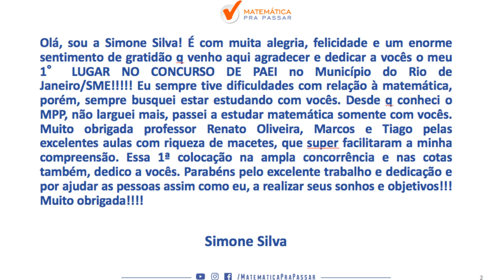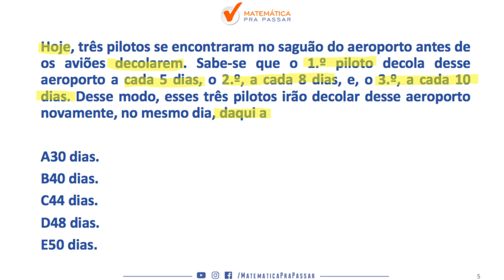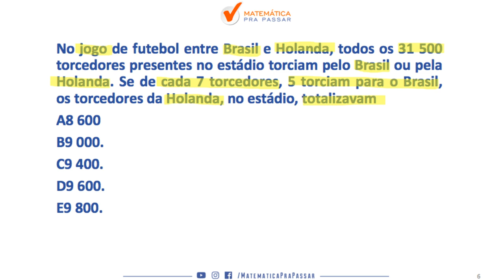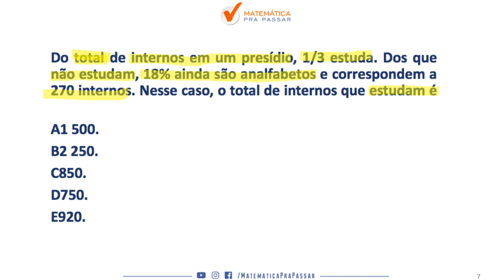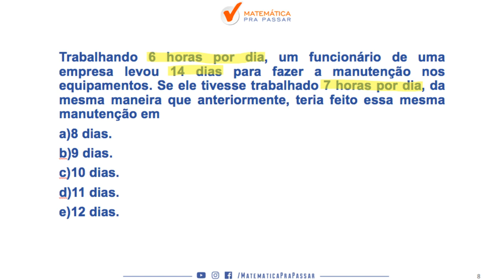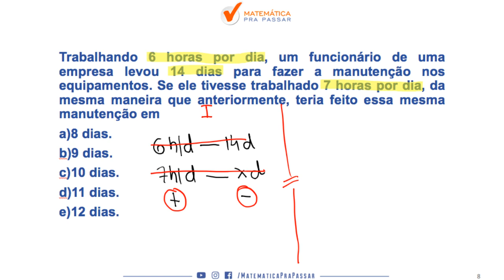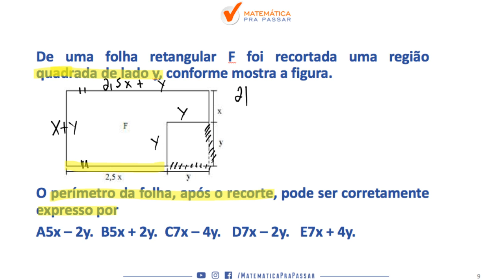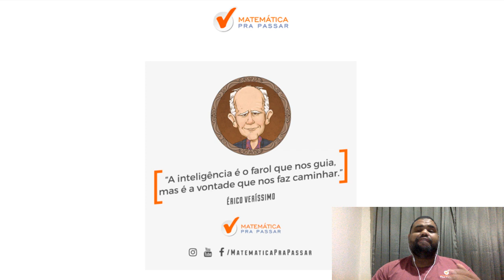CONCURSO MP SP [2019] : TUDO QUE VOCE PRECISA SABER DE MATEMATICA PARA MP SP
Nosso professor,  marcão  , ensina 5 questões para você não errar mais na prova do MPSP e realizar seu sonho.